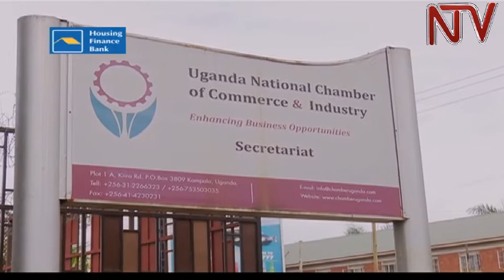Head of commercial court calls for more arbitration of disputes in business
The Commercial Division of the Judiciary says its getting clogged with numerous litigation between and among business deals gone sour more so in the current tough economic times. Justice David Wangutusi, the Head of the Commercial Court now says that financial institutions should make use of arbitration with their borrowers, who are encountering cash-flow problems.